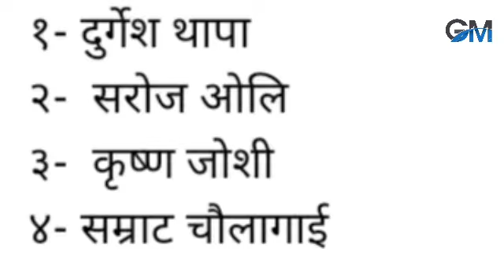दुर्गेश थापाकाे अर्काे कालाे क-र्तु-त बाहिरियाे समीक्षा भन्छिन म अन्ययामा परेकी छु pull shaha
pullSaha#DurgeshThapa#samikchyaAdhikari#GambesiMedia#dang#